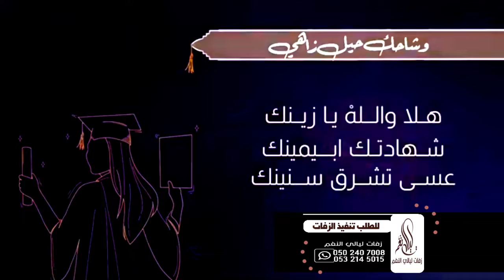شيلة تخرج باسم شهد فقط وشاحك حيل زاهي شيلات مميزه 2023تنفيذ بالاسماء 0502407008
للطلب والإستفسار / التواصل معنا على الجوال
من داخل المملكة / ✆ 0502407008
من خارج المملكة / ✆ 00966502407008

زفه باسم العروس والعريس,
زفه بدون اسم للعريس,
زفه عروس وعريسها,
زفاف عروس بدون اسم

شيلات موليد,
شيلات مواليد,
شيلات مواليد احمد الرجعان,
شيلات مواليد بدون اسم,
شيلات مواليد بنات بدون اسماء,
شيلات مواليد جديده,
شيلات مواليد بنات جديده,
شيلات مواليد باسم يوسف,
شيلات مواليد ولد,
شيلات مواليد باسم ورد,
شيلات مواليد باسم وليد,
شيلات مواليد باسم هتان,
شيلات مواليد نواف,
شيلات مواليد ناصر,
شيلات مواليد باسم ناصر,
شيلات مواليد باسم نايف,
شيلات مواليد باسم نوره,
شيلات مواليد باسم نواف,
شيلات مواليد محمد,
شيلات مواليد محمد الحسينان,
شيلات مواليد باسم محمد,
شيلات مواليد شيلات مواليد,
شيلات مواليد باسم ميلا,
شيلات مواليد باسم مشعل,
شيلات موليد ليبيا,
شيلات للمواليد,
شيلات موليد كامله,
شيلات موليد كاظم,
شيلات موليد كيبوب,
شيلات قدوم مواليد,
شيلات مواليد فهاد العلي,
شيلات مواليد فهد المسيعيد,
شيلات مواليد فهد,
شيلات مواليد باسم فهد,
شيلات مواليد باسم فيصل,
شيلات مواليد باسم فارس,
شيلات مواليد باسم غيث,
شيلات مواليد عبدالعزيز الدهاش,
شيلات مواليد عقيل العقيل,
شيلات مواليد عيال,
شيلات مواليد عبدالله البرازي,
شيلات مواليد عبدالله,
شيلات عن مواليد,
شيلات عن مولد النبي,
شيلات عن مواليد بنات,
شيلات مواليد باسم عبدالله,
شيلات مواليد باسم عبدالعزيز,
شيلات مواليد بعد طول انتظار,
شيلات مواليد باسم طلال,
شيلات موليد ضباط,
شيلات موليد ضياء,
شيلات موليد ضيوف,
شيلات موليد ضيدان,
شيلات موليد ضيف,
شيلات مو0ليد صدام,
شيلات موليد صدام حسي,
شيلات مواليد باسم شيخه,
شيلات مواليد سلوم السلوم,
شيلات مواليد سمي خاله,
شيلات أم سلمان,
شيلات عسكري سند,
شيلات عسكري سلطان,
شيلات عسكري باسم سعد,
شيلات عريس باسم سعود,
شيلات عريس باسم سلطان,
شيلات عريس باسم سلمان,
شيلات عريس باسم سند,
شيلات عريس  زواج,
شيلات عريس زنجيل,
شيلات عريس زايد,
شيلات عريس  زينب,
زفة مولود ولد,
زفات مواليد,
زفة مولود,
شيلات رقص مواليد,
شيلات مواليد باسم راكان,
شيلات موليد ذكور,
شيلات موليد ذكر,